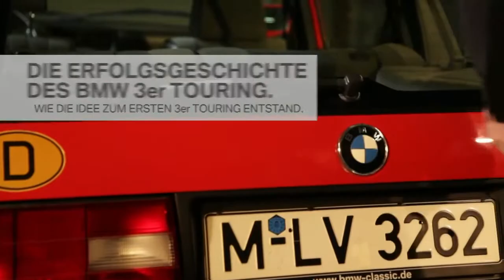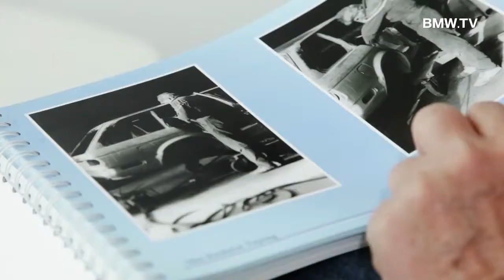Die Geburt des BMW 3er Touring